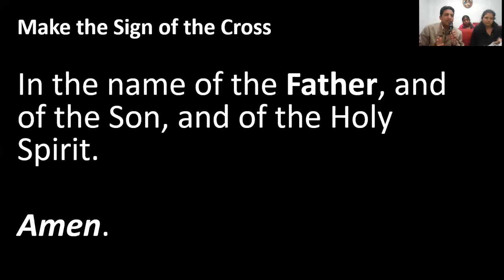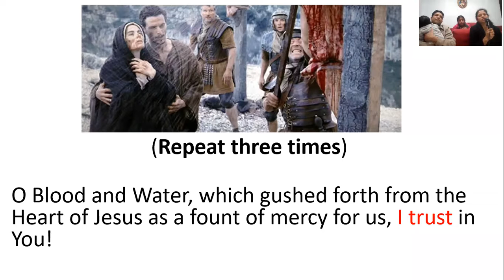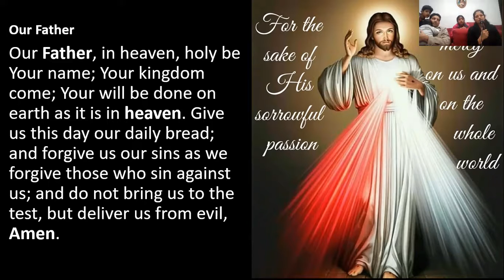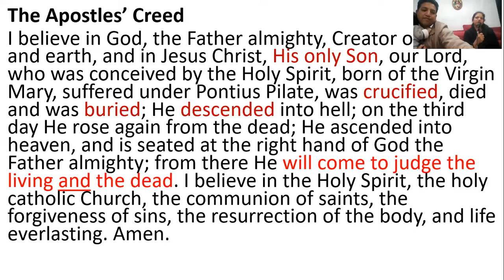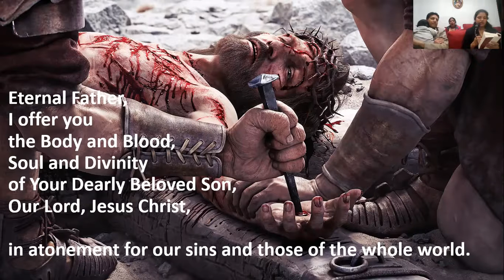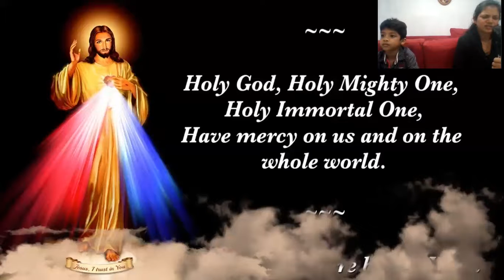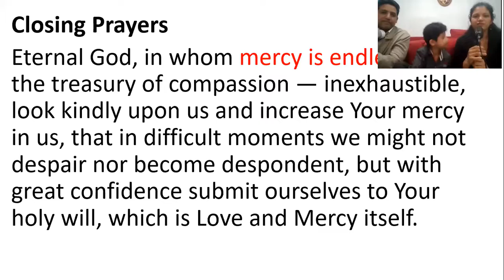Matthew 9:9 - And he Got Up and Followed JESUS🔥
The Calling of Matthew

9 As Jesus went on from there, he saw a man named Matthew sitting at the tax collector’s booth. “Follow me,” he told him, and Matthew got up and followed him.

10 While Jesus was having dinner at Matthew’s house, many tax collectors and sinners came and ate with him and his disciples. 11 When the Pharisees saw this, they asked his disciples, “Why does your teacher eat with tax collectors and sinners?”

12 On hearing this, Jesus said, “It is not the healthy who need a doctor, but the sick. 13 But go and learn what this means: ‘I desire mercy, not sacrifice.’ For I have not come to call the righteous, but sinners.”